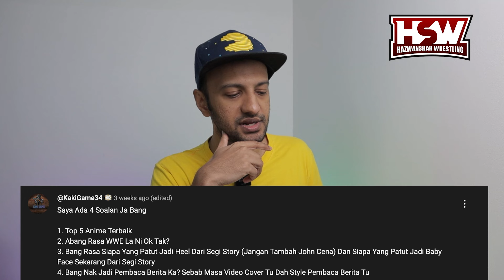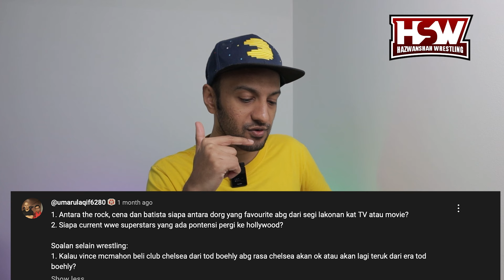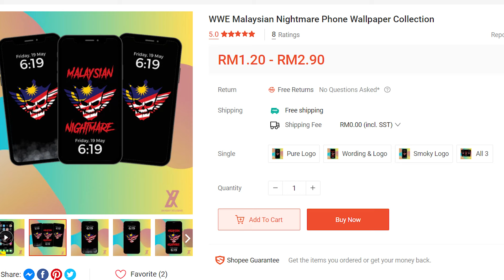Undisputed Era Join WWE! 1st Eleven WWE! Tiba Masa Rey Mysterio Bawa Watak Jahat!